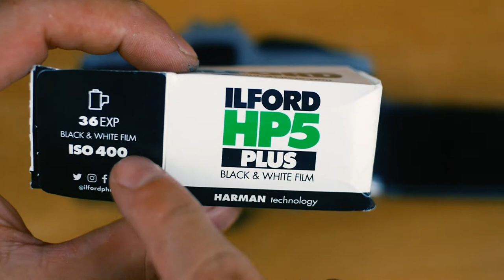Macchina Fotografica Analogica Con Rullino Come funziona? Pt 1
Ciao a tutti cari amici miei! Io sono IlProvacose! Avete trovato una macchina fotografica analogica a rullino, in un cassetto? In garage? Non sai da dove cominciare? Non sai come inserire un rullino fotografico? Bene oggi vi spiego come fare a capire se funziona e come fare la prima pulizia con la mia Olympus OM 10. Insomma vi spiegherò come funziona la macchina fotografica analogica con rullino!!!

Capitoli:
00:00 Hai trovato una reflex analogica?
00:25 Introduzione
00:50 Cominciamo
01:02 Sostituzione Batterie
02:34 Cosa c'è dietro l'obbiettivo?
03:19 Come si apre lo sportello per il rullino?
03:50 Meccanismo e rumore reflex
04:16 Inseriamo il Rullino!!!
05:28 Finale e Saluti!

Rullino Iso 400 36 scatti BW
Kit Pulizia Fotocamere

Preferisci Zink?
Polaroid Mint Shot + Print
Polaroid Print ( Solo stampante)
Carta Fotografica 20 fogli
Carta Fotografica 100 Fogli

Forse Instax?
Instax Wide 300 Nera
Instax Wide 300 Bianca Toffee
Pellicole Wide 300

La mia attrezzatura :
Microfono Fucile Takstar
Microfono Lavalier
Faretti Led Neewer
Softbox Neewer
Pannelli Riflettenti

👋 Io sono Ilprovacose appassionato di video da molti anni, ho deciso di provare oggetti ed esperienze diverse, per aiutarti magari a scegliere un articolo, o un evento piuttosto che un altro. Tutti i consigli sono sempre graditi, spero di riuscire a crescere e a creare una community unita che mi possa accompagnare in questo nuovo viaggio.
✋Leggi qui✋
Se non hai mai prodotto un contenuto video, probabilmente non pensi al fatto che per creare un episodio come questo  ci vogliono molte ore di impegno tra posizionamento luci, scrittura del testo, montaggio, creazione copertina e ottimizzazione SEO. Un iscrizione al canale o un semplice commento, possono dare la spinta giusta per creare nuovi contenuti con il sorriso e con la speranza  di creare  una community attiva di appassionati.
Se sei arrivato fino qui. Grazie!!! Un canale lo fanno le persone che lo guardano!